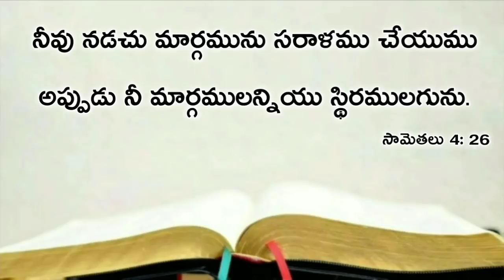Today's promise 24.04.2020